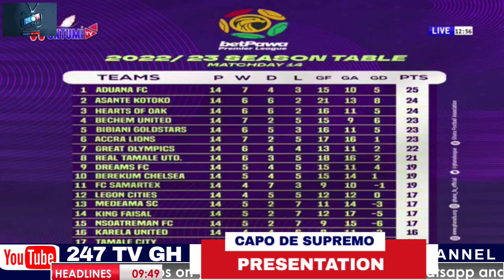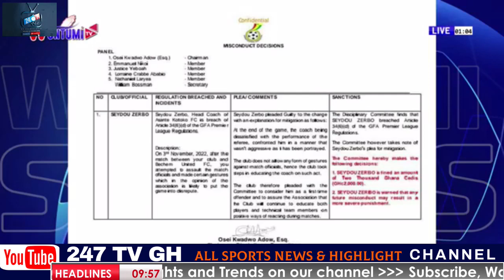Wontumi Sports: 01.02.2023: Live Presentation By Capo De Supremo